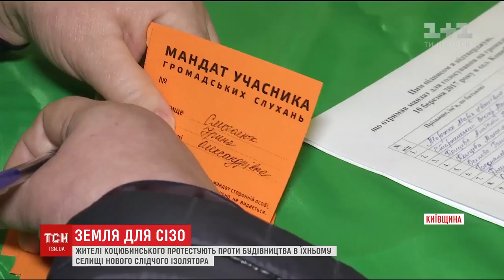Жителі Коцюбинського протестують проти будівництва СІЗО